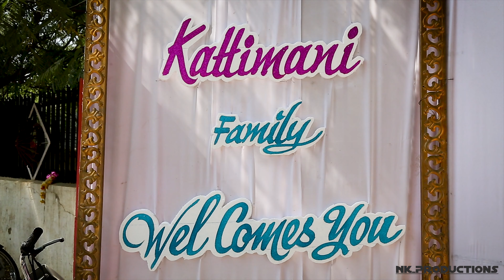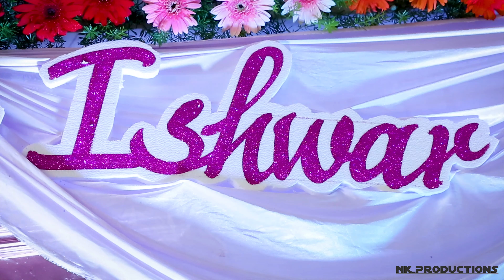Wedding Final Copy